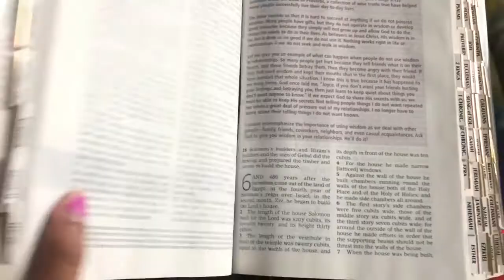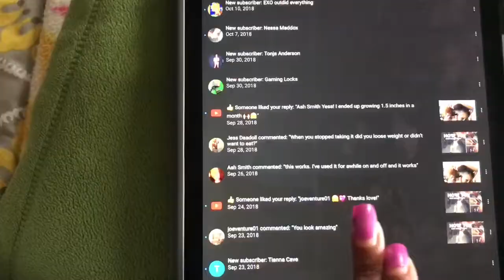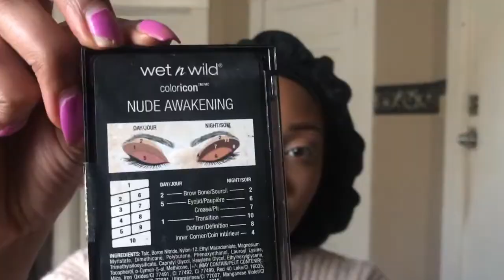Wake Up With Me | Morning Routine GRWM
Just another day in the A!  Join me as I show you my Saturday wake up morning routine, and get ready for an adventure in Atlanta.